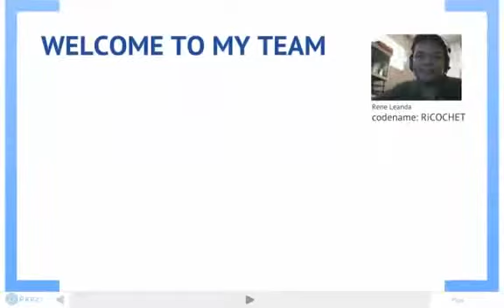Affilorama!!! Affiliate Marketing (Training, Software & Support)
CLICK PICTURE TO WATCH!!!
description section
Affilorama brings you free affiliate marketing training, tools and support. Register now for free today and boost your affiliate